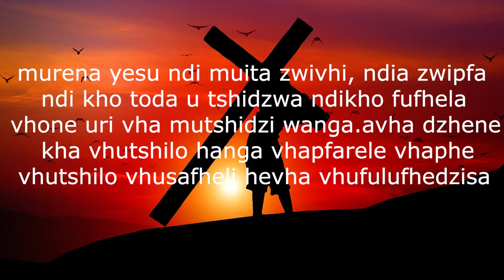NDILA YANG A YA UYA TADULU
YESU NDIVHONE NDILA NAMA FHUNGO NGOHO